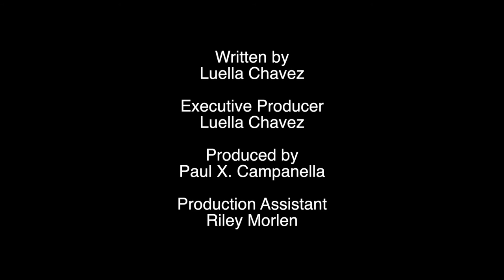Falling Star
©️ 2021 Luella Chavez
Starring Luella Chavez with Ralph Tutela
Produced & Directed by Paul X. Campanella in association with
231 Productions LLC